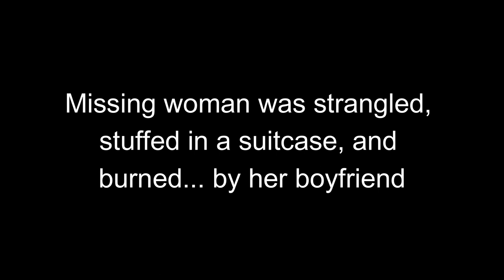Strangled, Placed in a Suitcase, and Burned by Married Boyfriend? His family helped him.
This is the story of Briana Winston who went missing and was found strangled, and set ablaze allegedly by her married boyfriend. His family helped cover up the crime. Scoot up for a second and listen in on this heartbreaking story.